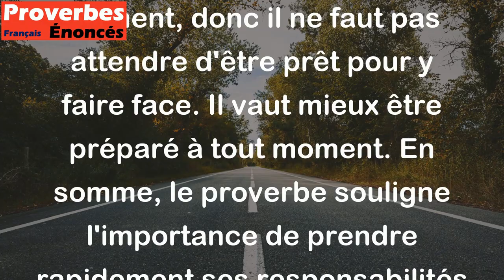Pour payer et mourir Il est toujours trop matin. - Proverbe Français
Ce proverbe français signifie que lorsqu'il s'agit de payer ou de faire face à ses responsabilités, les gens ont souvent tendance à remettre les choses à plus tard ou à chercher des excuses pour éviter de le faire. De même, la mort peut arriver à tout moment, donc il ne faut pas attendre d'être prêt pour y faire face. Il vaut mieux être préparé à tout moment. En somme, le proverbe souligne l'importance de prendre rapidement ses responsabilités et de ne pas remettre les choses à plus tard.